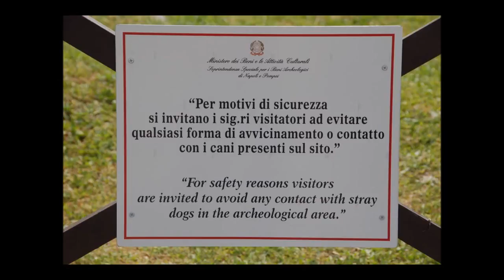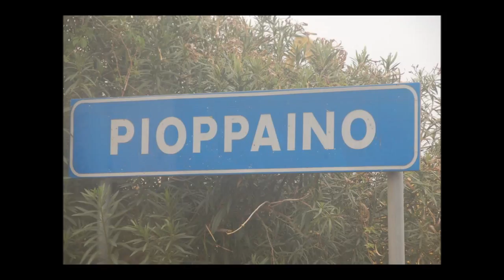Italian Vacation in 90 seconds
15 days in Italy in 90 seconds or so...